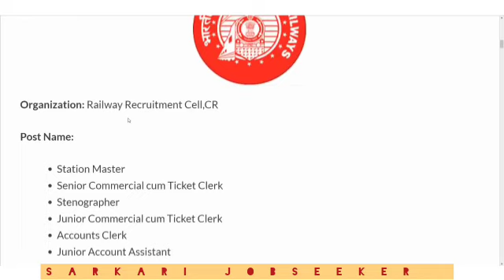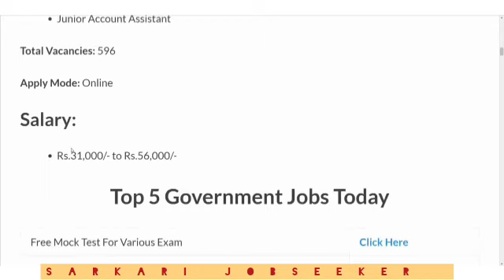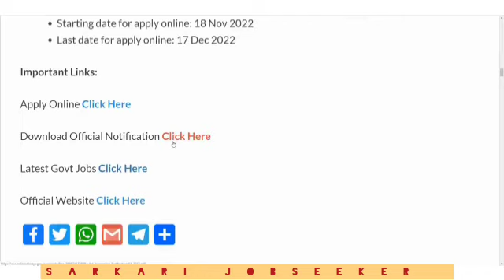railwayjobs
railway recruitment
railway job